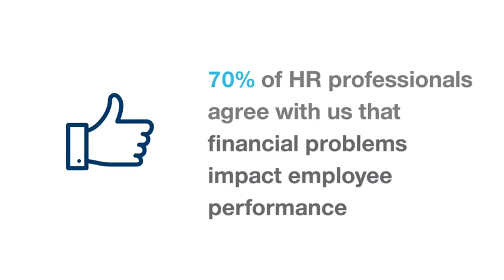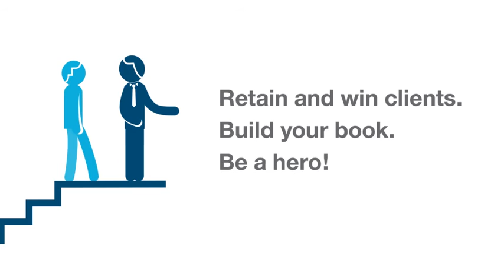Everybody Wins with Financial Wellness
Financially fit employees are happier, healthier, and more productive. Watch the video for the full story.